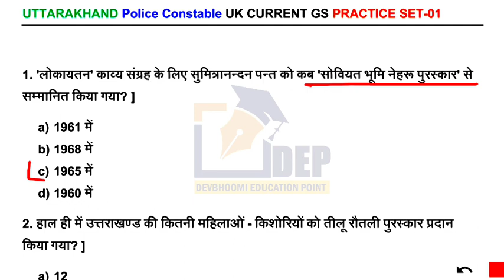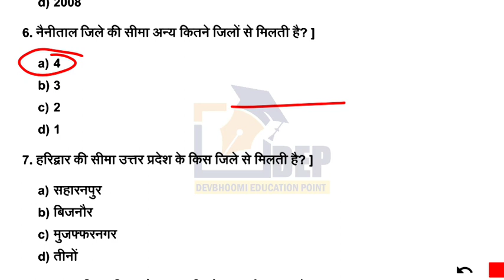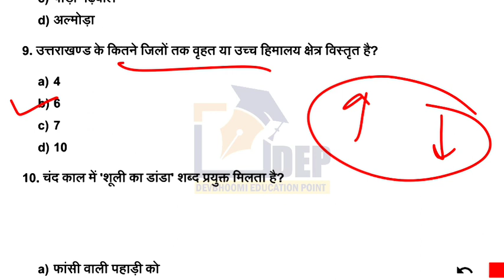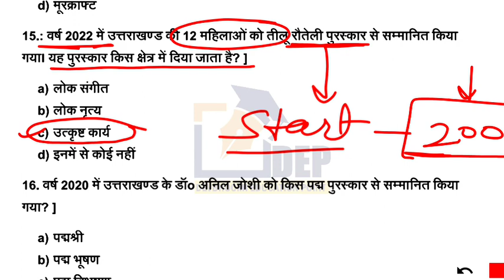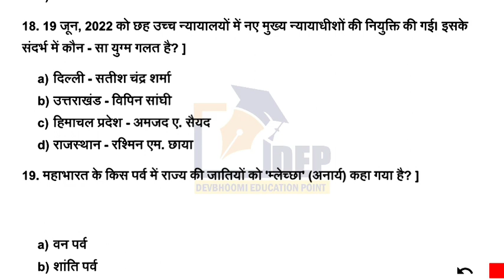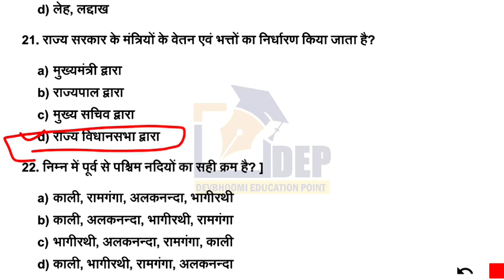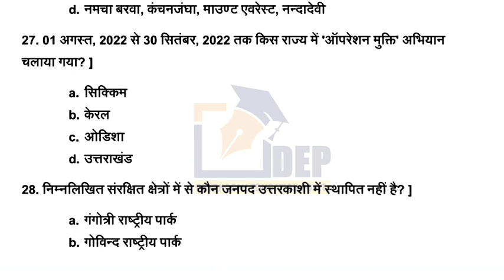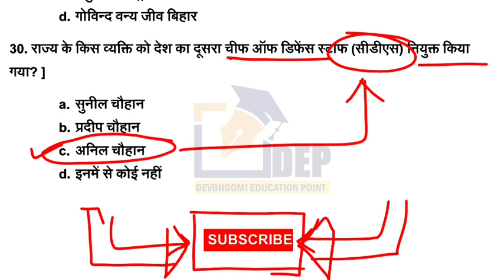उत्तराखंड करेंट अफेयर प्रश्न पुलिस परीक्षा 2022 | Uk Current Affaires Set For UKPSC Exam 2022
हेलो साथियों इस वीडियो में हमने उत्तराखंड current affaires शुरू करते हुए आज PART-1 है ।   हमें यकीन है कि यह पूरी सीरीज आपके लिए काफी महत्वपूर्ण और मददगार होगी, और हम आशा करते हैं कि आप हमारे साथ पूरी सीरीज में बने रहेंगे । all the best 💐

uttarakhand current affaires for ukpsc exam uttarakhand police exam and uttarakhand patwari lekhpal exam
uttarakhand history Notes for uksssc ukpsc
forest guard
uk police constable, si, patwari lekhpal, bandi rakshak, कनिष्ठ सहायक, ukpsc lower pcs, vdo vpdo, lecturer screening exam
uttarakhand gk for ukpsc uksssc uk police
uksssc forest guard
notes for ukpsc exam
best chennal for uttarakhand gk
uksssc gk notes by devbhoomi education point
uttarakhand ka itihas by devbhoomi education point
uttarakhand ka itihas ajay rawat
history off uttarakhand ,
uttarakhand gk notes in hindi,
top MCQ for uksssc UKPSC,
uttarakhand gk best book,
ukpsc exam preparation,
uttarakhand gk chapter wise question answer,
uttarakhand me chand vansh,

Uttarakhand ke samanya gyan/general knowledge ke liye aap hamare sath har roj judein. Apko uttarakhand ke vibhinn competitive exam ki taiyari ke liye notes milenge.